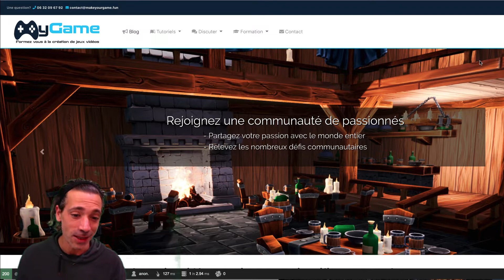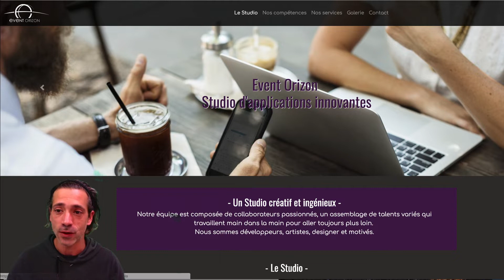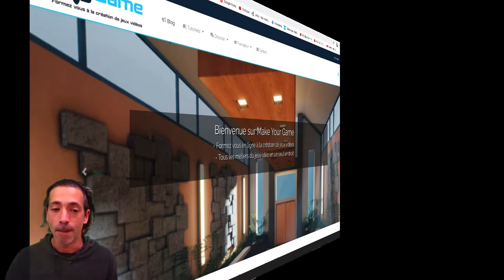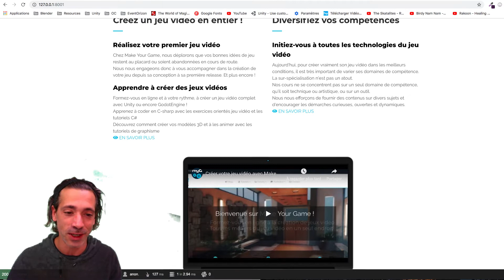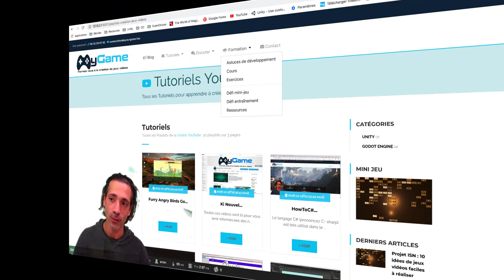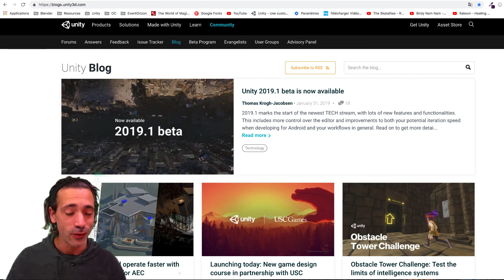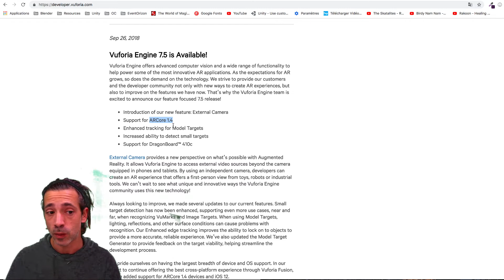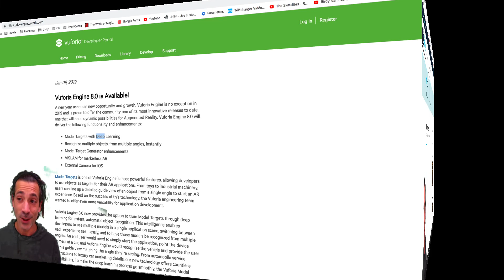Ki Nouvel - Janvier Février 2019 - avancées des sites...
Dernières nouvelles : avancées sur le développement des 2 sites majeurs du studio.